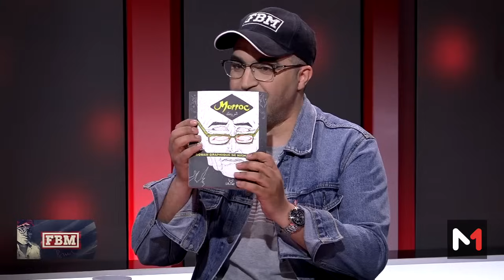FBM .. هشام العسري في مواجهة بلال مرميد